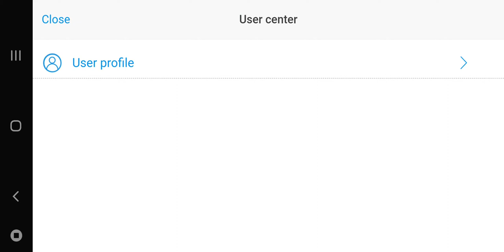Celestial Spirit Mage {Fairy Tail}: Chapitre 3 L'île de Galuna (part.1) [01/11/2020]